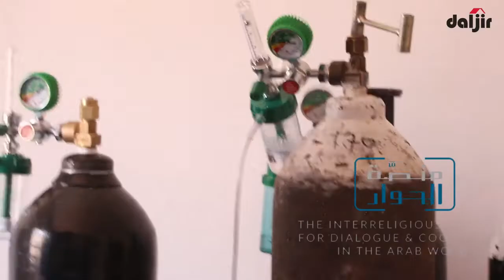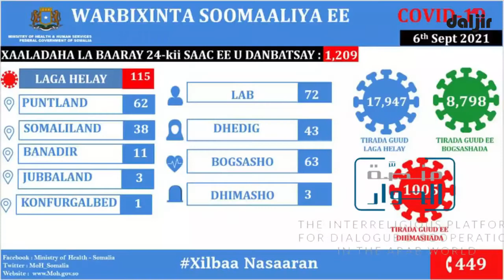BADBAADO: Halista COVID ee Haysata Dumarka & Dhalinyarada Gaalkacyo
BADBAADO: Halista COVID ee Haysata Dumarka & Dhalinyarada Gaalkacyo | Ma ogtahay Xanuunka COVID19 xiligan waxyeeli karo maskaxda iyo neerfayaasha sida ay qiyaasayaan khuburo Caafimaad | Kaga bogo barnaamijka Badbaado ee Warbaahinta Daljir.